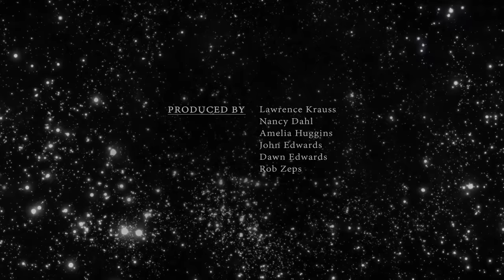Ricky Gervais - The Origins Podcast with Lawrence Krauss - FULL VIDEO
In this episode, Lawrence talks with actor, writer and comedian, Ricky Gervais about the science of comedy, the comedy of religion, and the religion of free speech. He also gets a mind-bending, personal science lesson from Lawrence.

The Origins Podcast features in-depth conversations with some of the most interesting people in the world about the issues that impact all of us in the 21st century. Host, theoretical physicist, lecturer, and author, Lawrence M. Krauss, will be joined by guests from a wide range of fields, including science, the arts, and journalism. The topics discussed on The Origins Podcast reflect the full range of the human experience - exploring science and culture in a way that seeks to entertain, educate, and inspire.